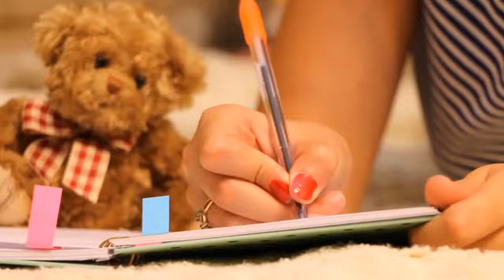Evergreen Malayalam Love Songs | Malayalam Mashup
O Priye... Priye Ninakkoru Ganam
Kathirunnu Kathirunnu
Pattil Ee Pattil
Thoomanjin Chillada
Pranaya Sougandhikangal